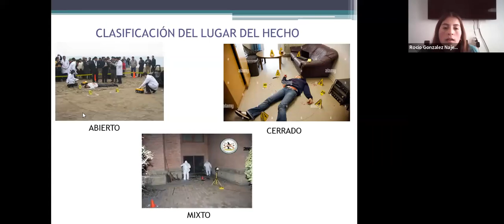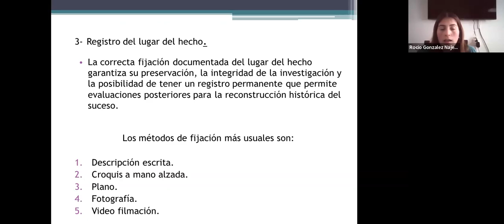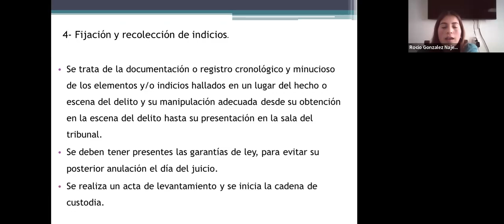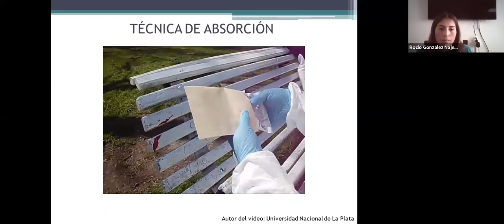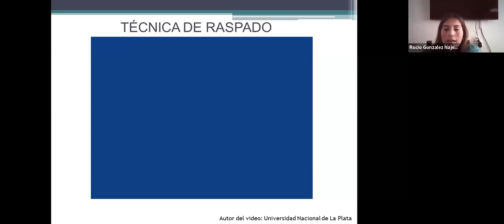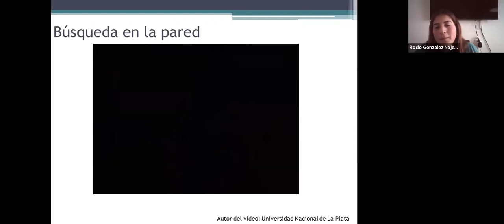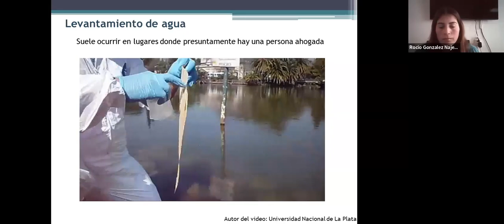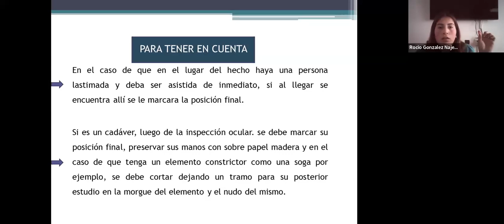FRAGMENTO SEMINARIO FIEPSA CRIMINALÍSTICA Y LA INVESTIGACIÓN CRIMINAL.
Disertante: Lic. ROCÍO PILAR GONZÁLEZ NÁJERA (Arg)

SOMOS FIEPSA. "La capacitación que estabas buscando".

Podrás conocer toda nuestra oferta académica de formación profesional ingresando en nuestro sitio web:

WhatsApp FIEPSA: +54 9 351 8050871